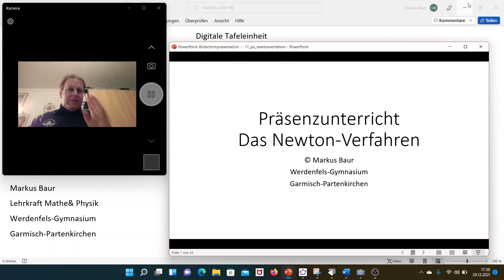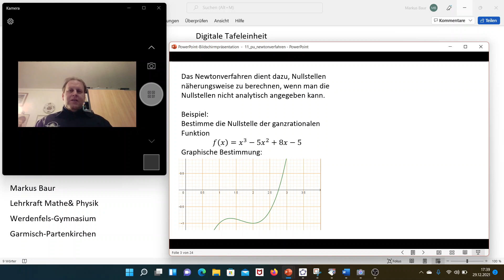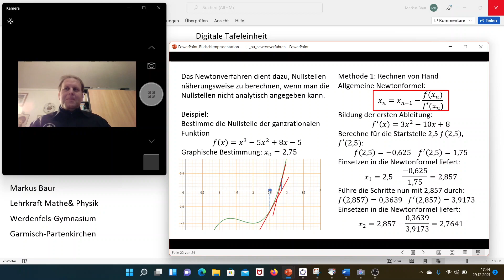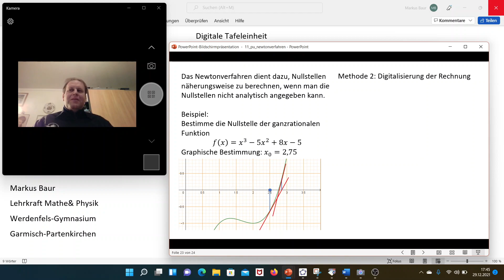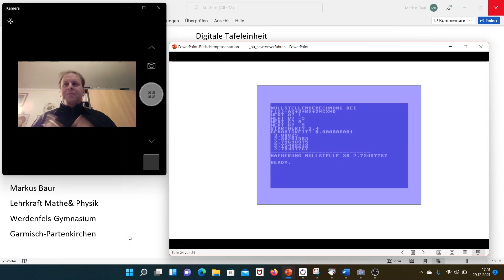Lernvideo: Das Newton-Verfahren zur Nullstellenberechnung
In diesem Video wird ein Verfahren erklärt, wie man bei Funktionen näherungsweise eine Nullstelle bestimmen kann, wenn dies durch ein anlalytisches Verfahren, also durch Lösen der Gleichung f(x)=0 nicht möglich ist.